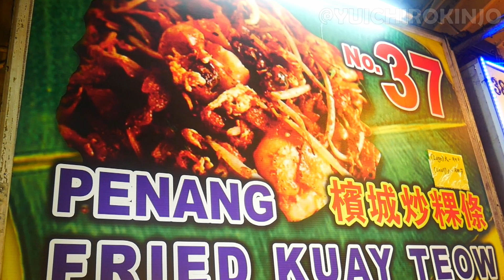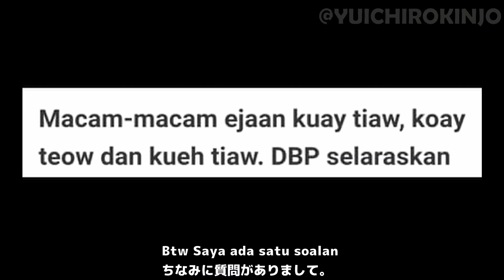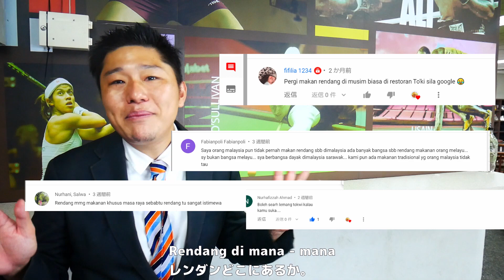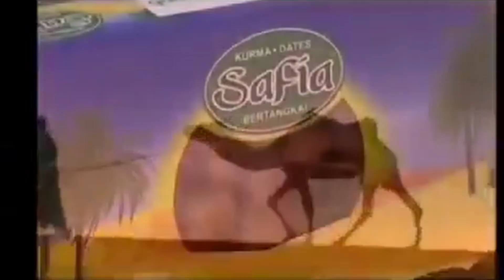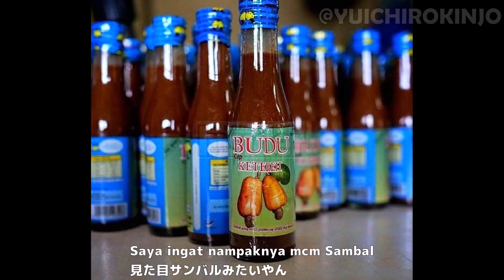LIDAH JEPUN PUN TERKEJUT!! KENAPA SUKA MAKANAN MALAYSIA INI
マレーシアの情報はこちらから。
Hasil Carian Web dengan Pautan Tapak
マレーシアマガジン

Check it out about Wifi for travel.
s/malaymag.html

Supporting By